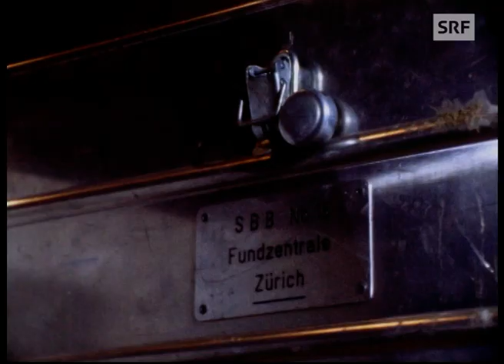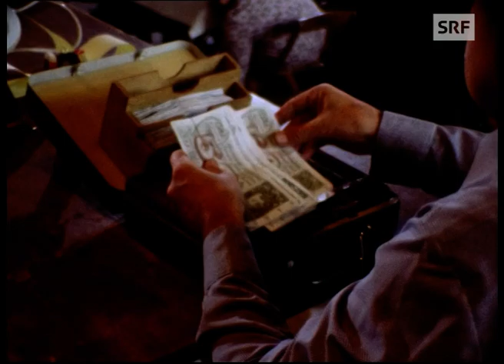SBB-Gant (1977) | SRF Archiv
In einer Gant versteigert das Fundbüro der SBB nicht abgeholte Fundgegenstände. Der Ausrufer sorgt mit lockeren Sprüchen für gute Stimmung. Ein Erlebnis für alle. Wer einmal dabei war, kommt immer wieder. [«Karussell» vom 15. November 1977]